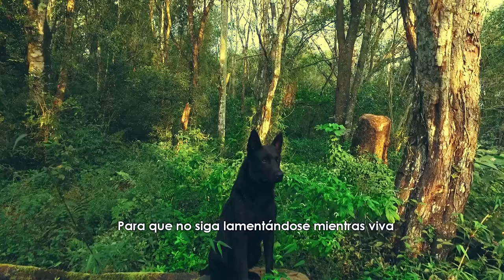jango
Cuando el pasado te persigue y correr es lo único que puedes hacer para dejarlo atrás… esa es la historia de Jango, “el perro” que, perseguido por el pasado solo encuentra una cosa por hacer, seguir avanzando sin mirar atrás para poder superarlo y seguir adelante!. ¡JANGOOO!